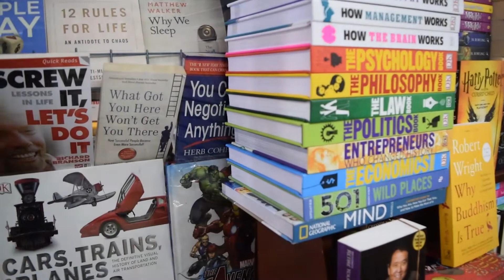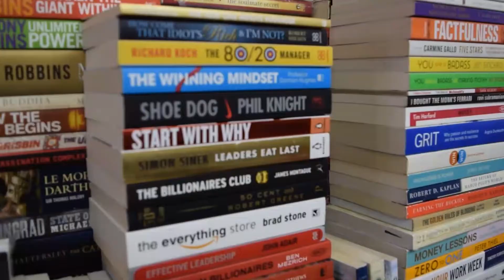The owner of ''Rohan's Bookstore'', Rohan Kannangara shares about his beautiful journey with books.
He has been sharing his wisdom for the past 14 years . Providing all genres of books such as fiction, educational, motivational books and autobiographies, he says '' it's not about the money, if my customers aren't happy with what they are reading then I'm not happy.''